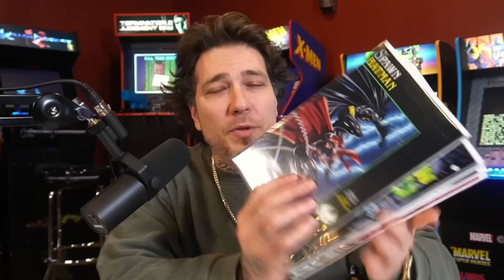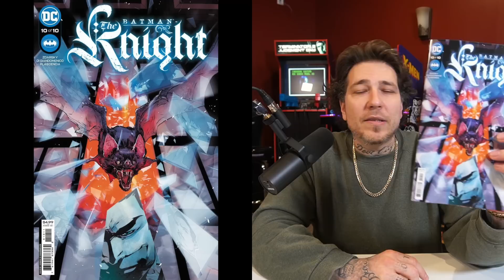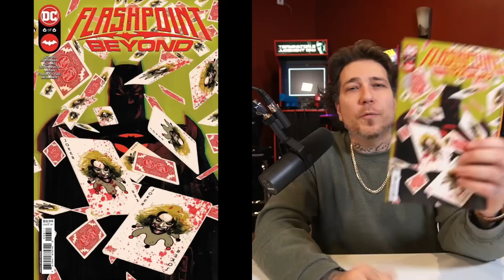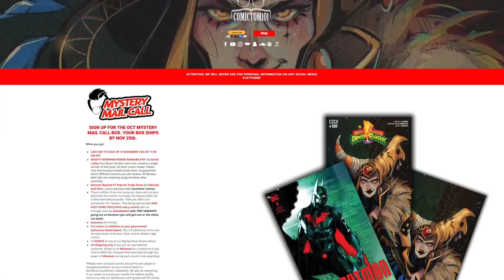New COMIC BOOK DAY Reviews 10/19/22! Multiple Series END! Penguin 🐧 Has One Bad Day! + More!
Welcome to the new comic book day reviews. As always, I review this week's books as spoiler-free as possible.

💎 COMIC TOM MYSTERY MAIL CALL
Join the community and receive comic books at random. Each box will contain an exclusive variant which can only be purchased through the mail call!